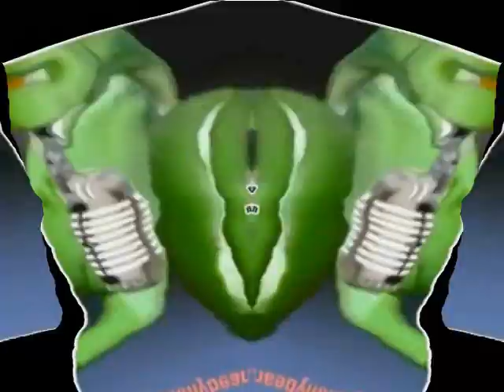Klaskyklaskyklaskyklasky Gummy Bear Sony Movie Studio Platinum Basic Effects Speed x6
Created on:
Audacity Versions
BlueStacks5
Wrapper Offline
VideoMeld
Capcut
Wondershare Video Editor
Wondershare Filmora
VideoPad Video Editor
Resource Hacker
Alight Motion
Audacity
Windows Essentials Live Movie Maker 2012
Balabolka
Flowframes

Recorded on:
Bandicam
AZ Screen Recorder
OBS Studio

Created with VideoPad